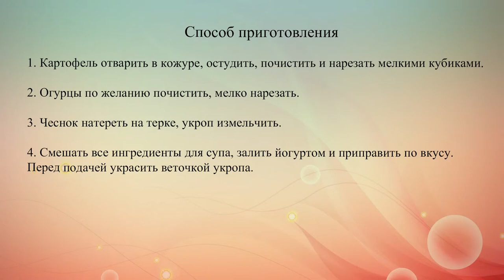Холодный огуречный суп с картофелем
Легкий огуречный суп – превосходное первое блюдо в жаркий день.